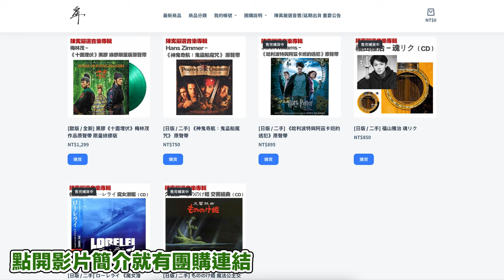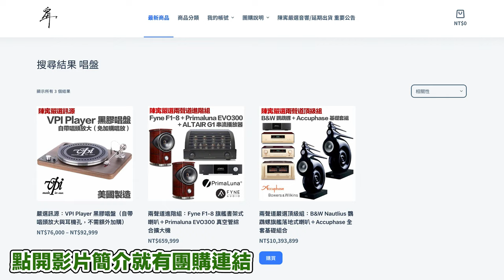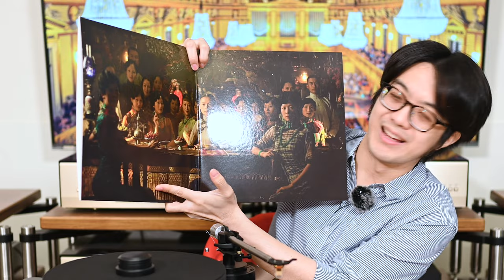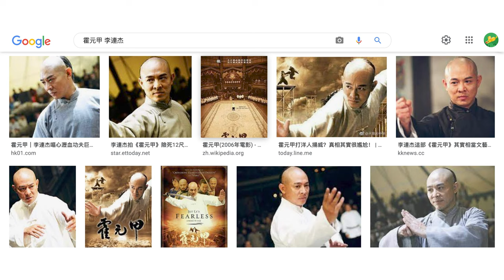王家衛來了！華語電影配樂也有好作品？一代宗師黑膠開箱【4K】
參加音響沙龍「鹿鳴」第二階段封測（6/25～7/3）重要資訊：

鹿鳴（Cafe & Bar）
地址：台北市大同區延平北路一段 130-5 號

第二階段封測期間每天分為 2 個自由入場時段、1 個頻道會員限定報名時段，自由入場時段歡迎所有朋友直接 walk in，到「鹿鳴」現場聽好音樂、喝好咖啡！詳細辦法如下：

＊上午 10～12 點、下午 5～8 點＊
開放自由入場（現場點餐，自由入席，使用時限 2 小時），低消為一份飲品。現場無現金/刷卡交易，一律掃商城 QR code 結帳。

＊中午 12 點～下午 5 點＊
金耳朵會員/YouTube 頻道會員限定入場（邀請制，如想收到邀請函請加入頻道會員並趕快填會員表單，才會收到邀請函。）
採完全線上預約制，由陳寗嚴選飲品中選擇一份，並完成付款，即報名成功。飲品介紹在這：

封測期間我們每天各時段依排程播放特定音樂類型如下：

6/25（六）
ACG 名家選粹：澤野弘之/梶浦由記/菅野洋子/梁邦彥
馬友友大提琴「午間音樂」選粹
Hans Zimmer 選粹
在影片中出現的「陳寗那些曲目」

6/26（日）
昭和音樂/演歌名曲
日本流行音樂神曲榜
一生必聽的音樂劇
迪士尼音樂選粹：角色主題曲之章

6/27（一）
日本動漫選粹、電影經典選粹

6/28（二）
陳寗「2021 音響展」選粹：古典音樂/電影配樂之章
經典遊戲配樂
卡拉揚世紀經典選粹
老爵士音樂

6/29（三）
百年鋼琴名家演奏選粹
國語/台語/粵語金曲老歌（1999 年以前）

6/30（四）
輕爵士音樂（很咖啡廳的那種）
電影/影集配樂神曲選粹
陪伴你我長大的 40 年經典動畫神曲

7/1（五）
Hans Zimmer 選粹
日本 ACG 經典原聲帶
久石讓：鋼琴獨奏音樂選粹

7/2（六）
慕特小提琴「晨間音樂」選粹
璀璨人聲私房好歌
卡拉揚的莫札特選粹

會員限定報名場次（中午 12 點～下午 5 點）於每天下午 2 點半額外舉辦特典活動：
由陳寗帶領鑑賞沙龍音響及黑膠等經典藏品，可近距離接觸、欣賞沙龍內平常禁止接近的「陳寗的寶貝」。每日各個時段活動入場人數上限 15 人，各時段特典如下。
6/25（六）特典：鸚鵡螺近距離鑑賞
6/26（日）特典：音響沙龍全區導覽故事時間
6/27（一）特典：Accuphase 設備近距離鑑賞
6/28（二）特典：帶你用 Accuphase DG-68 體驗魔幻之音
6/29（三）特典：周杰倫黑膠全套開箱鑑賞
6/30（四）特典：魔戒三部曲黑膠鑑賞
7/01（五）特典：鸚鵡螺近距離鑑賞
7/02（六）特典：音響沙龍全區導覽故事時間
7/03（日）特典：Party Time！跟陳寗一起用 PS5 配鸚鵡螺打電動吧！

＊7/03 活動參加者每人附肯德基個人套餐一份，預設選咔啦雞腿堡套餐，因為陳寗最喜歡吃這個，要變更只可指定青花椒香麻咔啦雞腿堡套餐/義式香草紙包雞套餐，如需更換請於下訂同時在備註欄填寫清楚，無法接受下訂後更改。飲料、副餐一律依照肯德基預設，無提供變更。

＊以上全時段可自由使用筆電，但請關靜音勿打擾他人。如需插座充電，請洽服務人員即可～

＊報名會員時段的朋友如想使用自由入席時段，不同場次的低消為分別計算，上午入場時請您現場掃 QR code 選擇喜歡的飲品結帳就可以入席了。（現場座位如無空席則無法入場。）

希望大家都可以在第二階段封測玩得開心～那我們就最開心啦！！
00:00 一代宗師黑膠開箱
00:08 今日開箱：Abbey Road 版一代宗師黑膠
00:59 梅林茂作曲風格：先設計好主題，依此做變化
01:27 Abbey Road 版跟一般版有何差別？重新混音後，聲音效果差異大
09:37 Abbey Road 的版本：低音下潛跟空氣感十足！
10:34 Abbey Road 的版本額外收錄對話。重溫電影當初的畫面與感動
11:22 收錄兩種風格音樂，除了原創配樂外...還有唱戲以及老上海音樂！
12:35 音響不是只能聽古典樂：聽電影配樂、相聲也別有風味